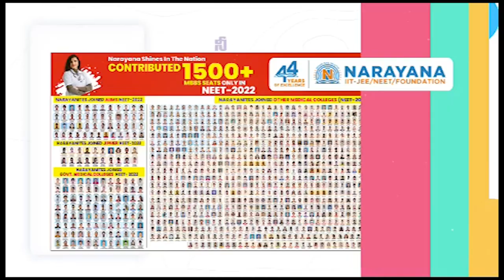ఆదాల లాస్ట్‌లో టీడీపీలోకి వ‌చ్చేస్తారు..!!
-మాజీ మంత్రి సోమిరెడ్డి సంచ‌ల‌న వ్యాఖ్య‌లు